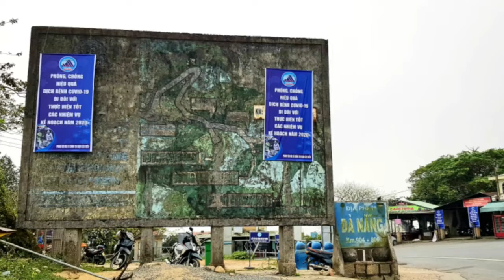Vietnam. Hai Van Pass (Da Nang~Hue) 2020 베트남 하이반패스